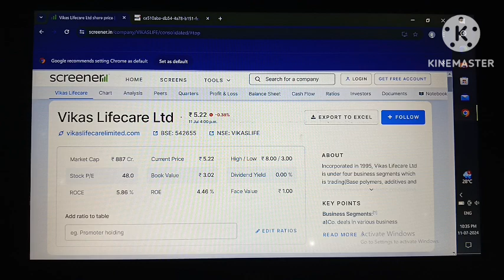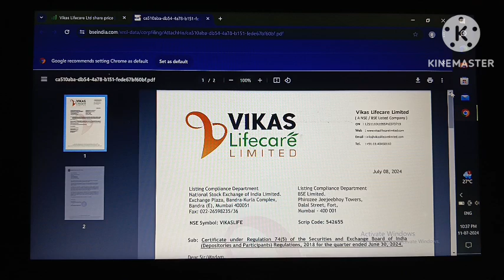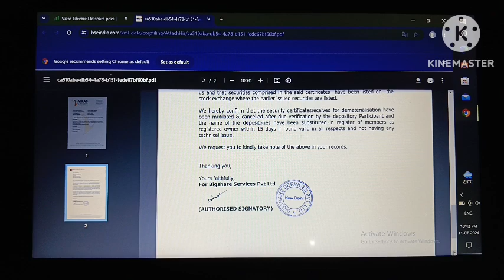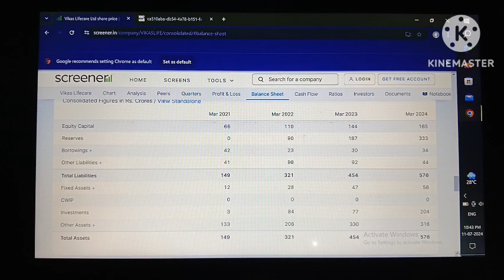Vikas lifecare share latest news! Vikas lifecare share news!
vikas lifecare!

your quary:-
vikas lifecare!